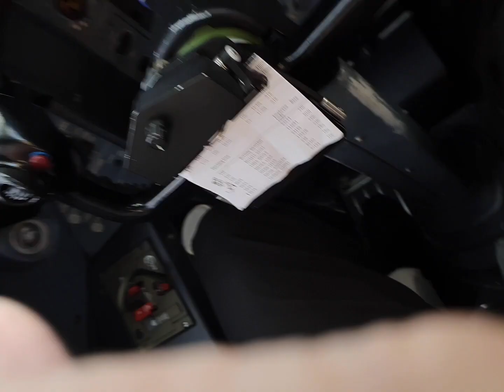New Zealand Pilot Wows With 'Stunning Shot' of Lenticular Cloud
Credit: beckett_geoff via Storyful